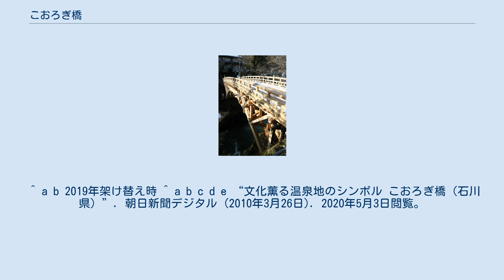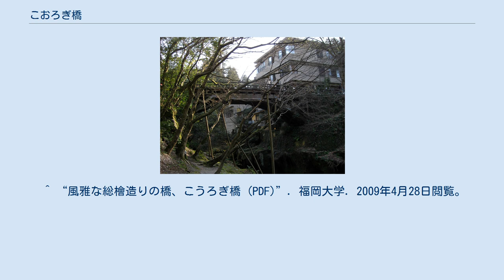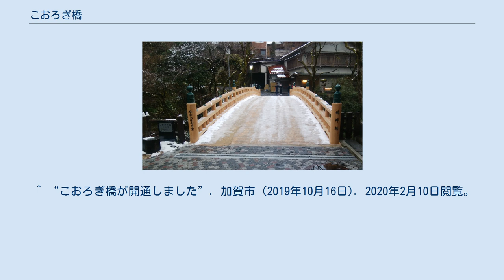こおろぎ橋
こおろぎ橋（こおろぎばし）は、石川県加賀市山中温泉の大聖寺川にかかる橋である。
 江戸時代に造られた橋と言われ、現在の総檜造りの橋になったのは1941年（昭和16年）とされる。
1990年（平成2年）にかつての形や構造をほとんど変えず新たに架け替えた（3代目）。
その後、老朽化のため、加賀市は、2019年5月に架け替えに着工し、同年10月12日、架け替え工事が終了。
2019年に架け替えされた橋は4代目となる。
 山中温泉のシンボル的存在であり、1978年に同名のテレビドラマが樋口可南子主演で放映された。
大聖寺川はこの橋から下流へ約1km余りの黒谷橋にかけて鶴仙渓（かくせんけい）と呼ばれる渓谷を作り景勝地として知られる。
 名前の由来は落ちると危険なことから「行路危」が転じたという説と昆虫のコオロギが秋に鳴くからによるという説が伝えられてきたが、最近では「清ら木」から転じたとされる。
 元禄年間（1688年から1704年まで）には橋が存在したとされるが、元禄2年（1689年ごろ）に山中温泉で長逗留した松尾芭蕉の奥の細道や同行した河合曾良の日記には登場しない。
 「漁火（いさりび）に　かじか（河鹿）や波の　下むせび」と松尾芭蕉が詠んだ句碑が橋の傍にある。
 ^ a b 2019年架け替え時 ^ a b c d e “文化薫る温泉地のシンボル こおろぎ橋（石川県）”. 朝日新聞デジタル (2010年3月26日). 2020年5月3日閲覧。
 ^ a b c d e f “令和で生まれ変わった。山中温泉のシンボル・四代目『こおろぎ橋』誕生。”. 日々URALA (2019年10月18日). 2020年5月3日閲覧。
^ a b “こおろぎ橋の架け替え完了 山中温泉、12日開通”. 北陸新幹線で行こう!北陸・信越観光ナビ（北國新聞）. (2019年10月8日). 2020年5月3日閲覧。
 ^ “風雅な総檜造りの橋、こうろぎ橋 (PDF)”. 福岡大学. 2009年4月28日閲覧。
 ^ “こおろぎ橋、感謝の清掃　山中温泉、架橋から２８年、来年架け替え”. 北國新聞 (2018年7月2日). 2018年12月9日時点のオリジナルよりアーカイブ。
2018年12月8日閲覧。
 ^ “こおろぎ橋が開通しました”. 加賀市 (2019年10月16日). 2020年2月10日閲覧。